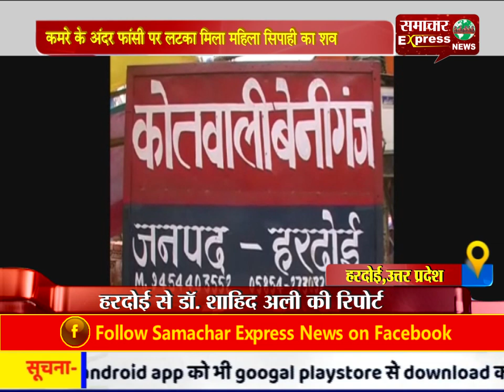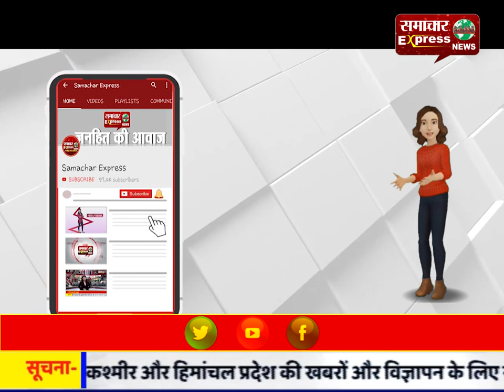कमरे के अंदर फांसी पर लटका मिला महिला सिपाही का शव